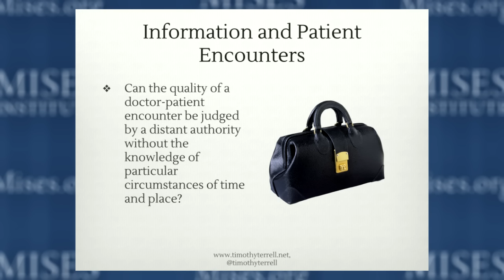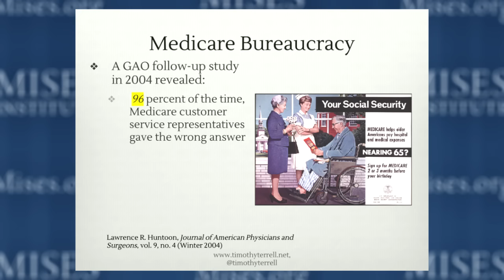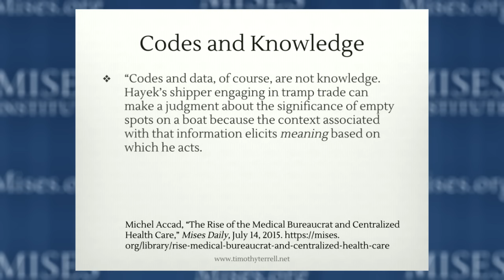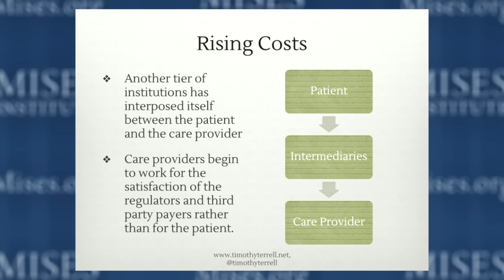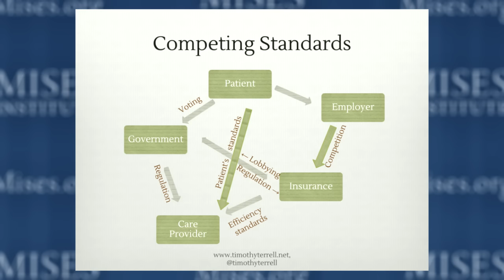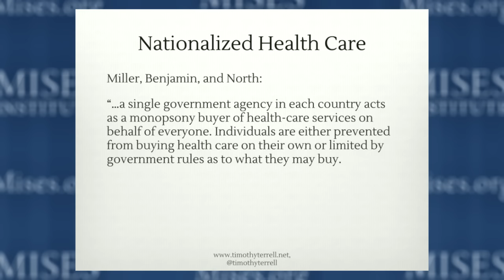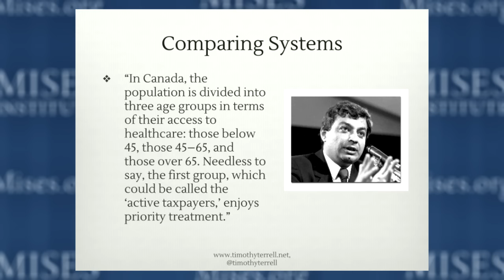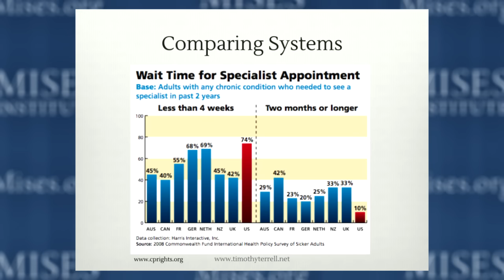Issues in the Economics of Medical Care | Timothy D. Terrell